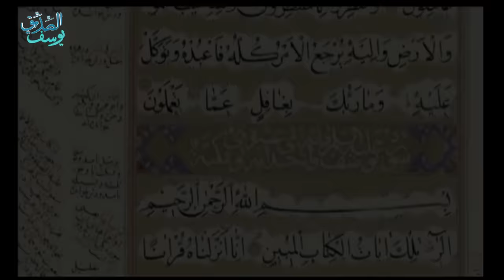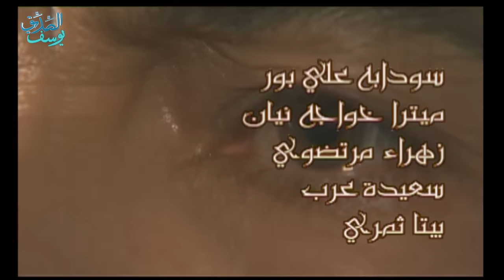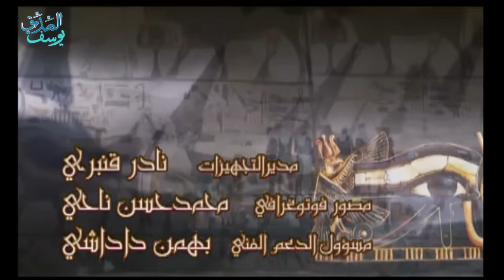Prophet Joseph - Part 29 | مسلسل يوسف الصديق - الحلقة 29